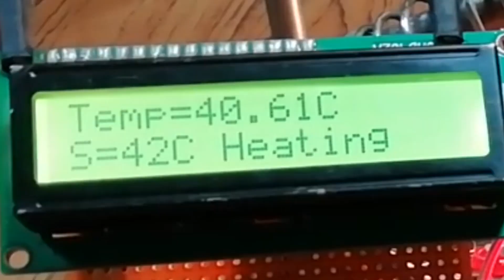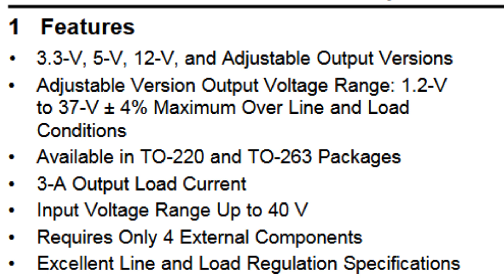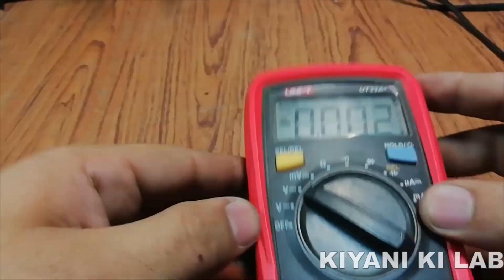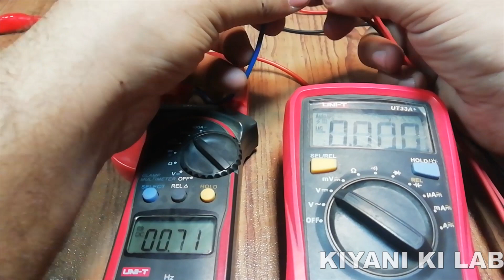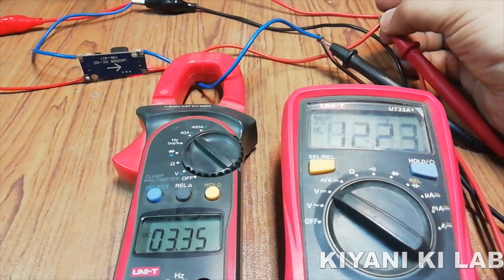Review LM2596 3A Buck Converter Hindi/Urdu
Hi friends aaj ki is video mai ma  LM2596 buck converter ka review karu ga ye 1.2V to 37V 3A adjustable buck converter ha i hope aap ko ye video pasand ai gi please like share nad subscrube